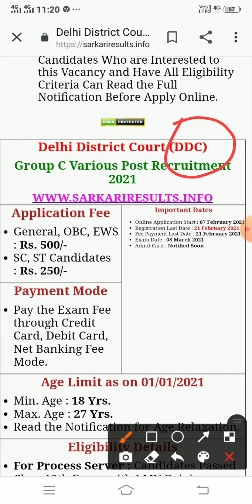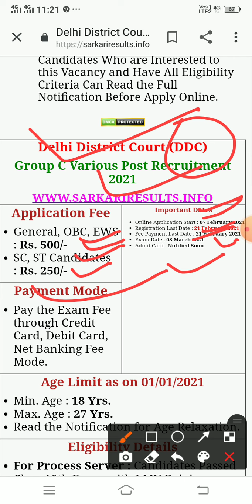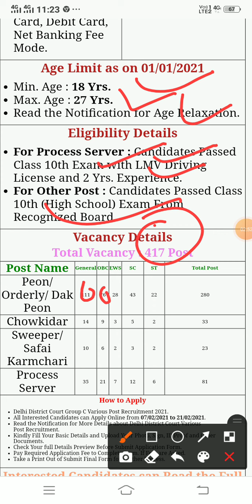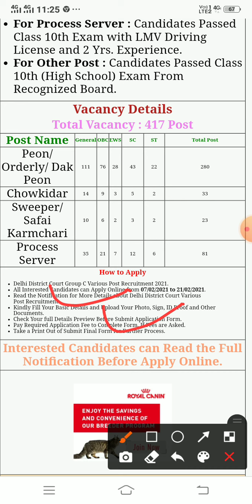Delhi District Court Group C Recruitment 2021 Apply Online for 417 Post.# DDC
Delhi District Court Group C Recruitment 2021 Apply Online for 417 Po

Delhi District Court Group C

Delhi District Court Group C Recruitment 2021 Apply Online for 417 Post.